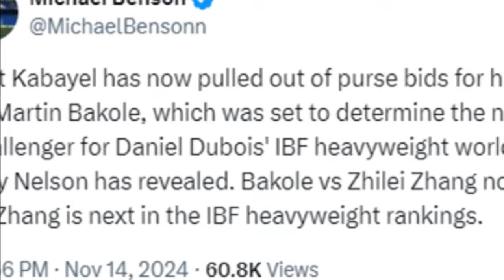MARTIN BAKOLE OPPONENT AGIT KABAYEL CANCELS FIGHT | Another Fighter "DUCKS" Bakole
Agit Kabayel cancels fight with Martin Bakole! Is Daniel Dubois next for Kabayel? Will Zhilei Zhang fight Bakole? Doc discusses!